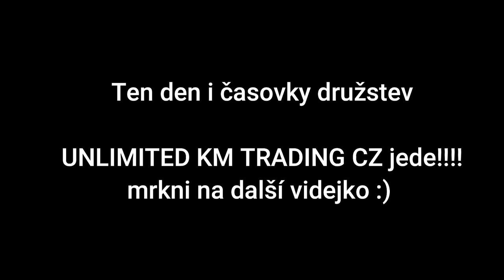Memoriál Zd. Bambáska - časovka jednotlivců 2021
Nad očekávání to dopadlo :)
Nestíhal jsem nahrávat vše protože kdybych nahrával vše nesměl bych závodit :). V podstatě očima nás kolem závodu :)